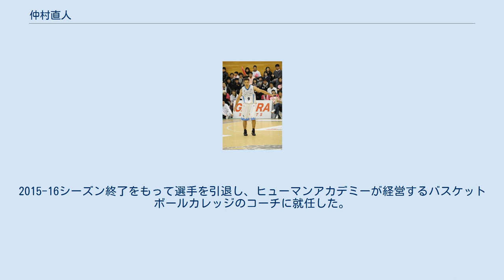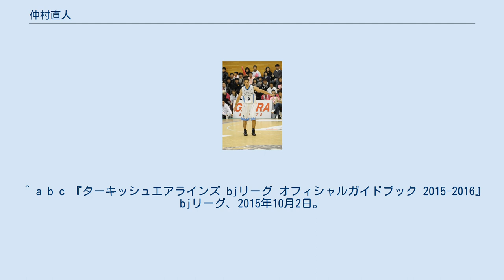仲村直人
仲村 直人（なかむら なおと、1976年7月14日 - ）は日本のプロバスケットボール選手である。
1999年に松下電器と選手契約を結び、プロ選手となる。
2003年と2005年にはバスケットボール男子日本代表に選出された。
島根スサノオマジックに所属していた2016年に引退し、指導者に転身した。
沖縄県中頭郡中城村出身。
選手生活最後のシーズンとなった2015-16シーズン開始時点での身長は192cm、体重88kgで、ポジションはシューティングガードだった。
 11歳の時にバスケットボールを始める。
中城中学校を卒業後、北中城高に進学し、インターハイ準優勝。
高校入学時から190cm近くありセンター (バスケットボール)を務めていたが、2年生の時に長身大型センターが入学したためスモールフォワード兼任となり、その後シューティングガードにコンバートされた。
 日体大でもインカレなどで優勝を経験する。
 大学卒業後の1999年に松下電器入りする。
2003年に日本代表に選出され、2005年まで国際大会に出場する。
2005-06シーズン終了後に松下電器を退団。
 2006年、bjリーグの大阪エヴェッサが獲得の意思を表明したものの、トライアウトが既に終わっていたため練習生として契約する。
翌年、トライアウトを経てアーリーチャレンジ制度で富山グラウジーズと契約。
2007年2月に来季のドラフト1巡目指名権と金銭との交換トレードで大阪に移籍した。
（bjリーグ初のトレード。）アーリーチャレンジ期間終了後、ドラフト会議にて東京アパッチよりドラフト1巡目指名を受けるが、城宝匡史とのトレードにより優先交渉権は大阪に移り、大阪に残留。
 2010年、京都ハンナリーズへ移籍。
2012年、FA権を行使して岩手ビッグブルズへ移籍。
2013年、大阪エヴェッサに復帰し、2014-15シーズン終了まで在籍した。
 2015年7月、島根スサノオマジックに移籍。
2015-16シーズン終了をもって選手を引退し、ヒューマンアカデミーが経営するバスケットボールカレッジのコーチに就任した。
 現在、大阪の大商学園で、バスケの顧問をしている。
 ^ a b c 『ターキッシュエアラインズ bjリーグ オフィシャルガイドブック 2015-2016』bjリーグ、2015年10月2日。
 ^ a b “新しいコーチは元日本代表”. ヒューマンアカデミー バスケットボールカレッジ. 2016年8月31日閲覧。
 ^ “【チーム情報】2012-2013シーズン選手契約基本合意のお知らせ”. 2012年8月11日閲覧。
 ^ 仲村直人選手　契約(新規)基本合意のお知らせ